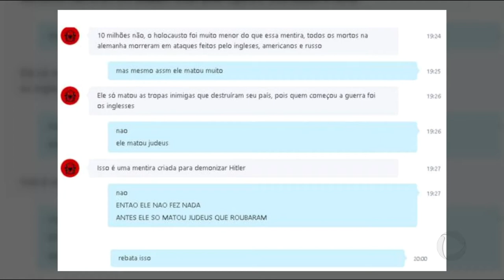GA - Conversa revela: Atirador era fã do nazismo - 30-10-2017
O adolescente de 14 anos, autor do atentado no Colégio Goyases, que matou dois estudantes e feriu quatro, tentava convencer os amigos da mesma idade que o nazismo havia sido bom pra a humanidade. As conversas foram descoberta pelo pai de um dos adolescentes com quem ele mantinha contato.